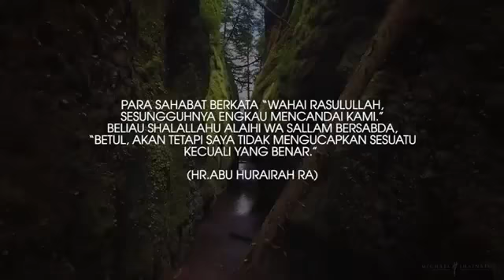Candanya Nabi - Ust.Adi Hidayat Lc.Ma